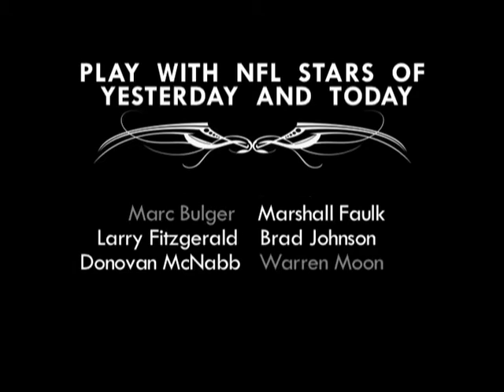2010 Ultimate Football Experience Trailer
Trailer for Kurt Warner's annual Ultimate Football Experience, taking place March 5-6, 2010. to learn more!